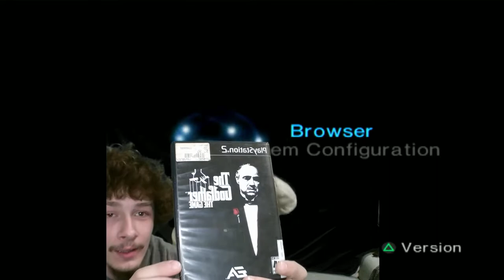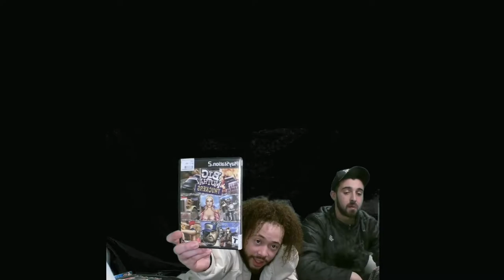Bruh Cuz's - podcast ep 2 - real muther trucking talk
here we are back at it again for you guys. with some real muther trucking gaming talk... now get you popcorn sit back kick your feet up and enjoy the Bruh Cuz's - PodCast